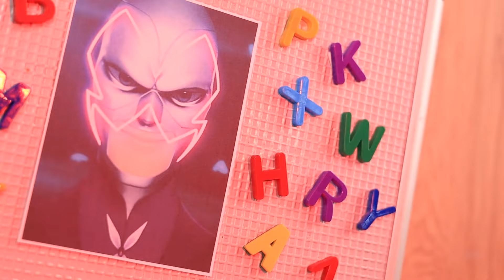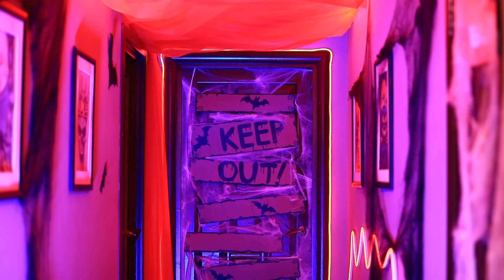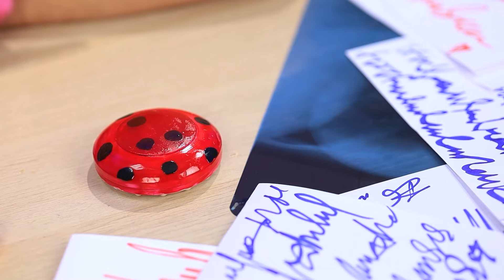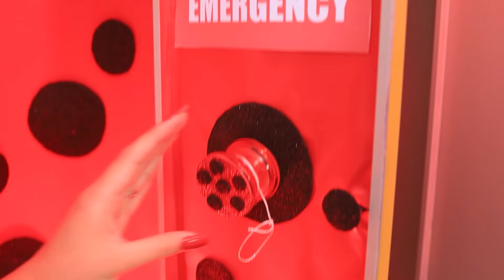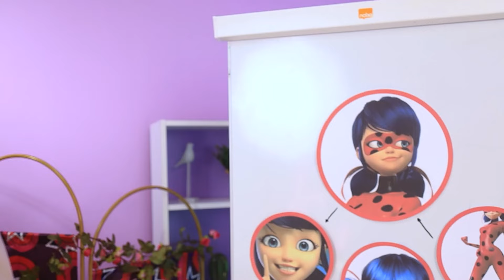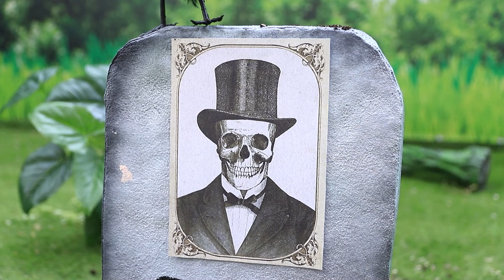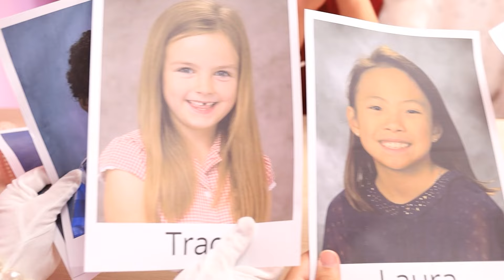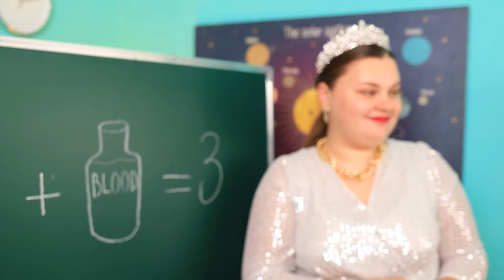Ladybug ve Cat Noir Tarafından Evlat Edinildim / Gerçek Hayatta Nasıl Ladybug Olunur?